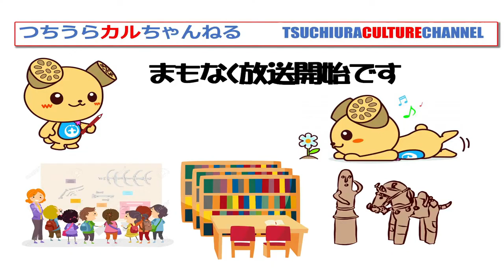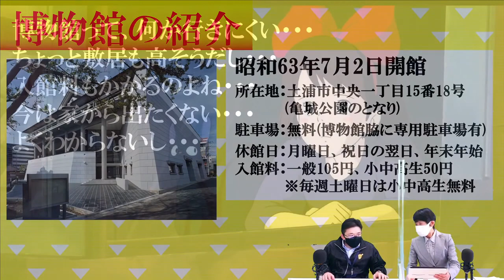つちうらカルちゃんねる 第98回(2021.3.18)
茨城県土浦市の公共文化施設情報番組「つちうらカルちゃんねる」です。
市立図書館、市民ギャラリー、市立博物館、上高津貝塚ふるさと歴史の広場（考古資料館）と、多くの文化施設を持つ「文化のまち」土浦の魅力を発信中です。